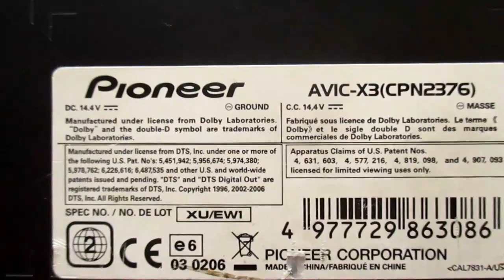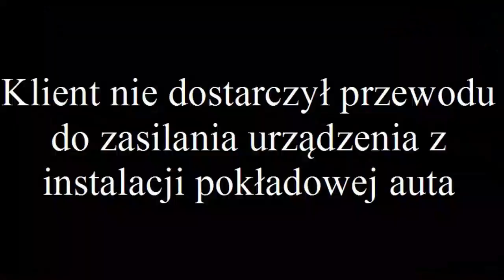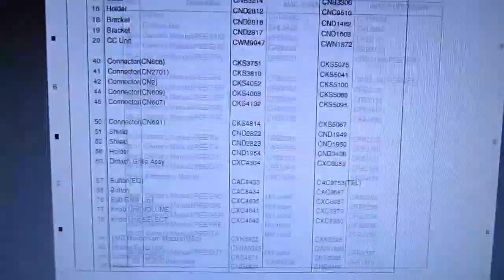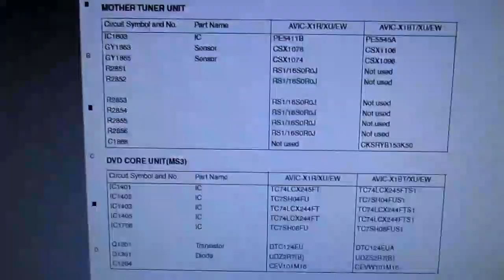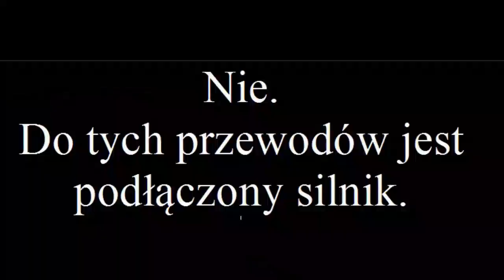Pioneer AVIC - X3 (CPN2376), naprawa mechanizmu (#29)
Naprawa mechanizmu w DVD - nawigacji Pioneera AVIC - X3. Zostało zrobione tylko to, co sobie zażyczył zleceniodawca. Urządzenie po instalacji w aucie bez problemu przeczytało format CD-DA, ale miało problem z płytą DVD z mapami nawigacji. Nie ma materiału video, bo właściciel nie życzył sobie filmowania wnętrza auta.